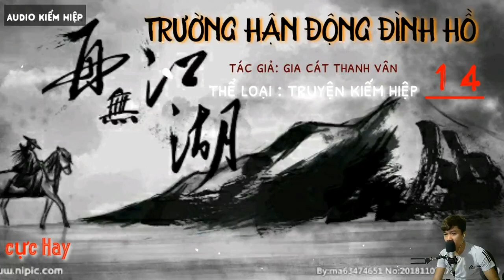TRƯỜNG HẬN ĐỘNG ĐÌNH HỒ _ PHẦN 14| tác giả: gia cát thanh vân/ thẻ loại truyện kiếm hiệp hay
TRUYỆN: TRƯỜNG HẬN ĐỘNG ĐÌNH HỒ

THỂ LOẠI : TRUYỆN KIẾM HIỆP

Tác Giả :GIA CÁT THANH VÂN

PHẦN :14

Nguồn Truyện : internet

Kênh : AUDIO TRUYỆN FULL

CHÚC TẤT CẢ CÁC BẠN NGHE TRUYỆN VUI VẺ.

© : sản phẩm bản quyền thuộc về AUDIO TRUYỆN FULL

© Copyright by  AUDIO TRUYỆN FULL ☞ Do not Reup